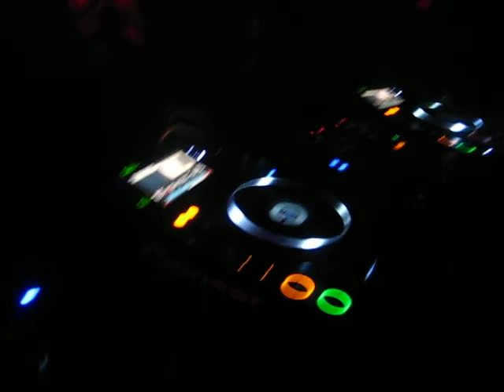Sutter Cane @ Boink! 11.02.2011 Club Camera Vienna pt.3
BOINK! with SLAM Freitag, 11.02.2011

We are not crazy, we are boinked!

LINE UP

SLAM - live! (Soma, Drumcode, Figure, Mobilee - Glasgow / UK)
ANTRAX (Fast Forward, traffica, atonal - Belgrad / SERBIA)
NICOLAS BACHER (NB Records - Vienna / AUT)
SUTTER CANE (connect|2, driving forces rec. - Vienna / AT)

Second Floor hosted by "AFFENZIRKUS":

FABE
TELEX
TOM GRANDE
GIANLUCA
MAURIZIO
POWDERER